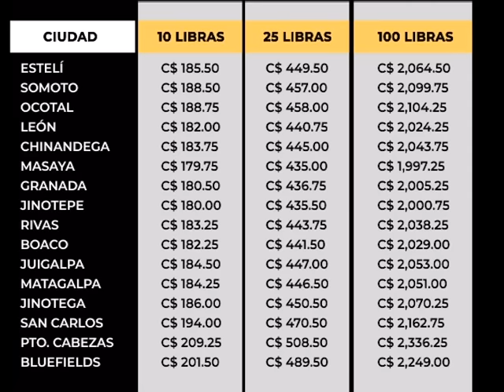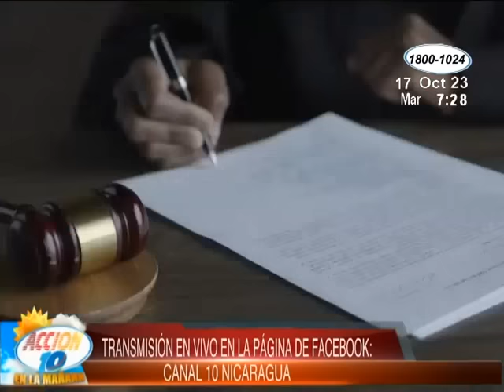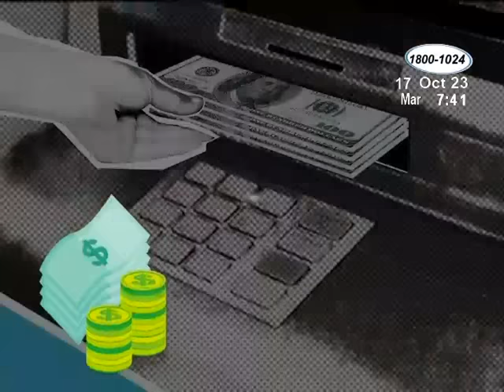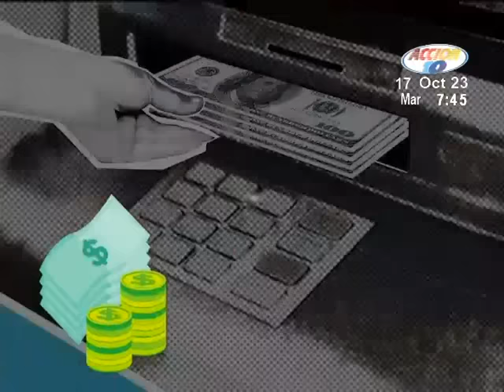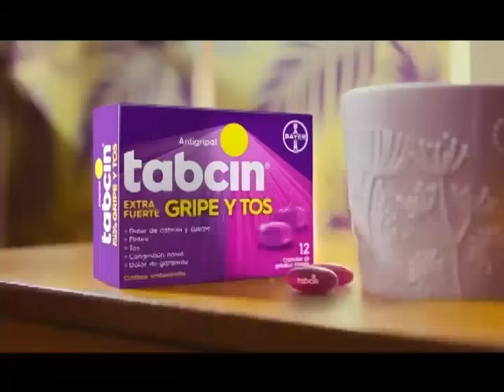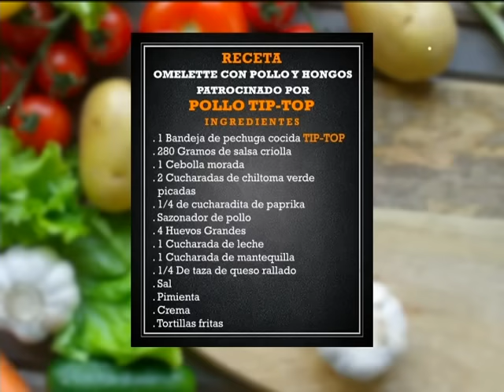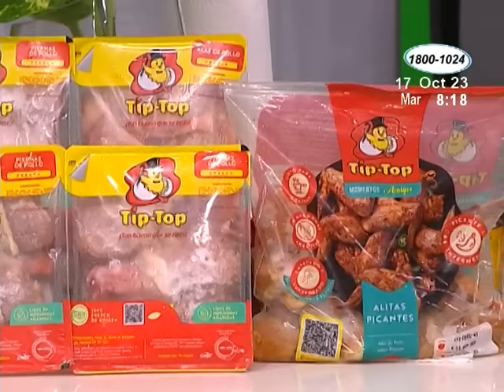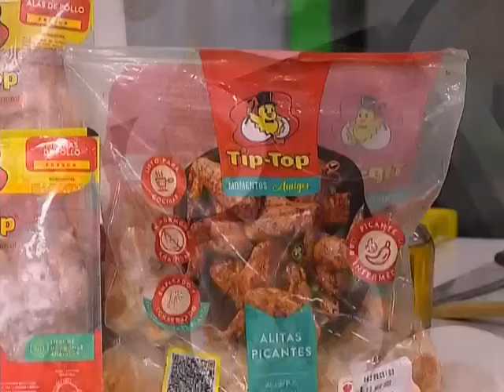Acción 10 en la Mañana: 17 de octubre del 2023